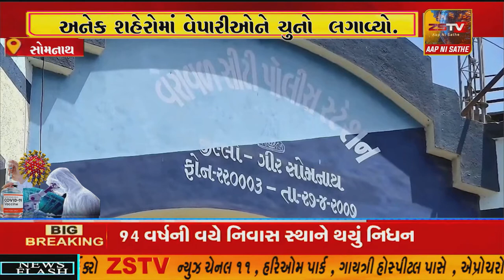સોમનાથ) વેરાવળનાં ભેજાબાજ ઠગ ભાવેશે ડીઝીટલ પેમેન્ટનાં સહારે રાજ્યભરમાં અનેક લોકોને ઠગ્યા.